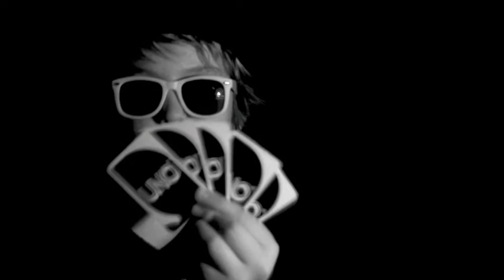WSC - Le Film (part 1)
Tout ce que la Wind Spirit Crew a fait en un an et demi

Film diffusé en public lors du Rpas de Soutien du Club en janvier 2010